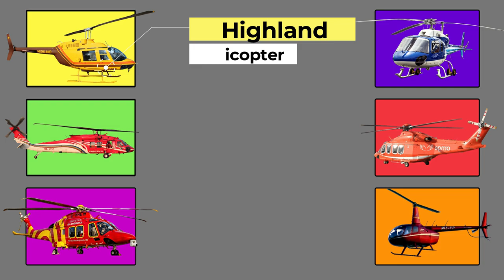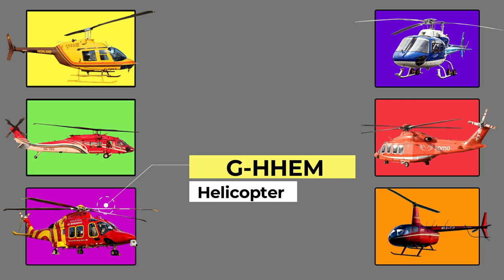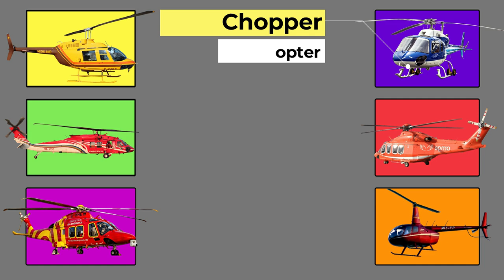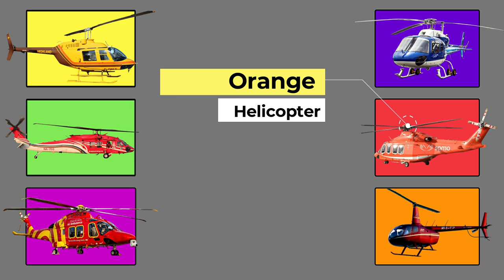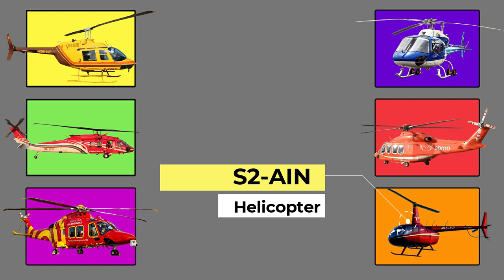2 in 1 Video | Helicopter, Train Video | Steam train, High-Speed train, Freight train | Bugru TV